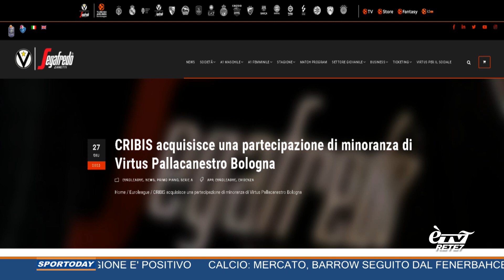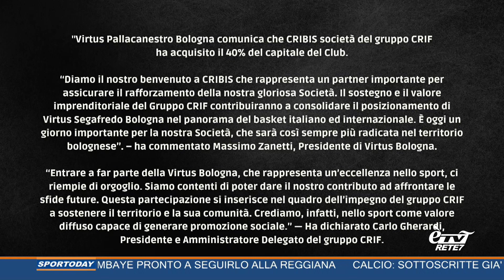Sportoday 27/06/2023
Le notizie di sport della giornata